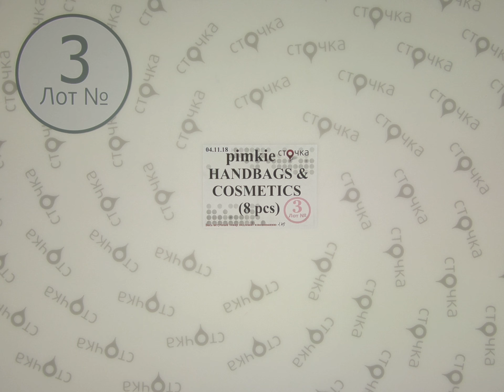PIMKIE HANDBAGS&COSMETICS *3, сток одежда оптом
PIMKIE HANDBAGS&COSMETICS (лот №3)
Сумки и косметички (сток)
Страна: Франция
Демисезон
Цена за ед.: 3.67 евро
Цена за мешок: 29.36 евро
Кол-во в мешке,шт.: 8